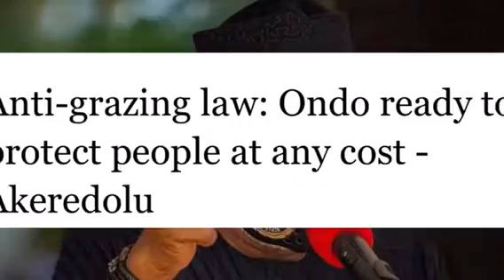BREAKING!!! I WILL PROTEST MY PEOPLE AT ALL COST AKEREDOLU VOWS